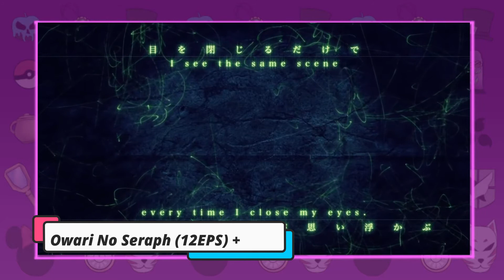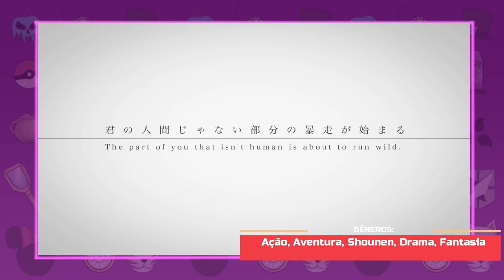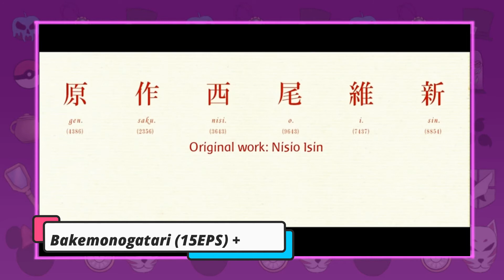11 ANIMES DE VAMPIROS QUE VOCÊ PRECISA VER!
Olá Kiznaivers! Se você é da turma que curte um bom anime sobre vampiros, esse vídeo é para você! Nele eu listei 11 animes ótimos sobre o tema para você assistir.